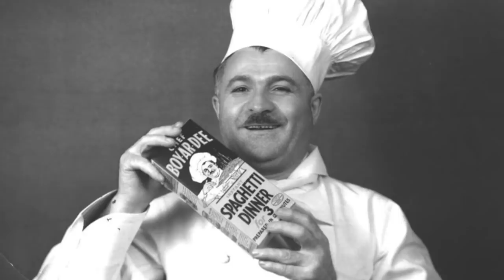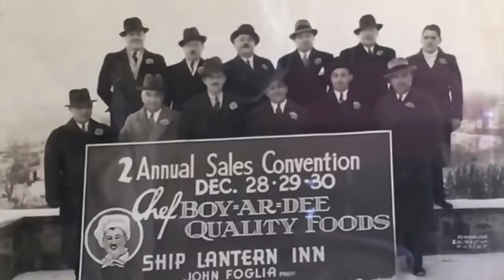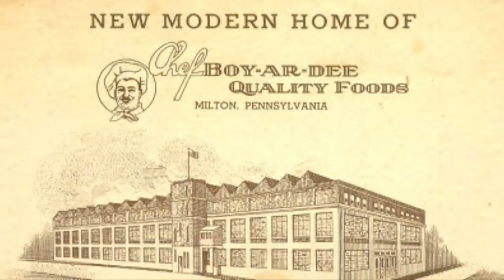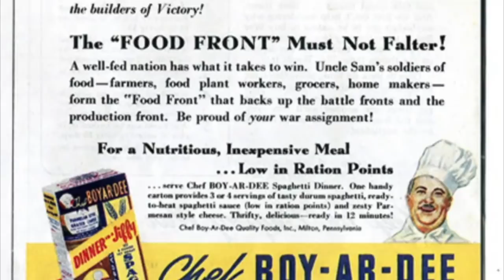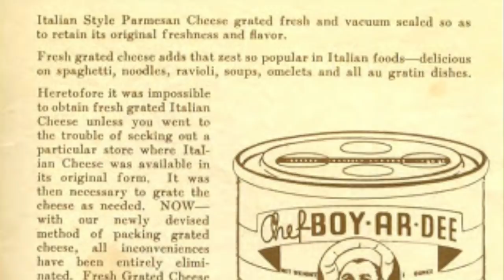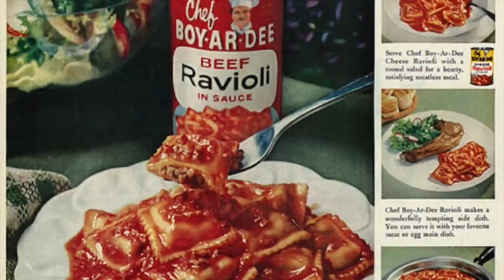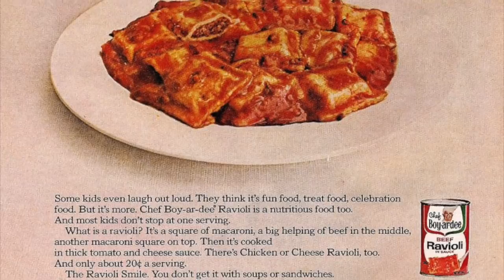Chef Boy-ar-dee - Life in America